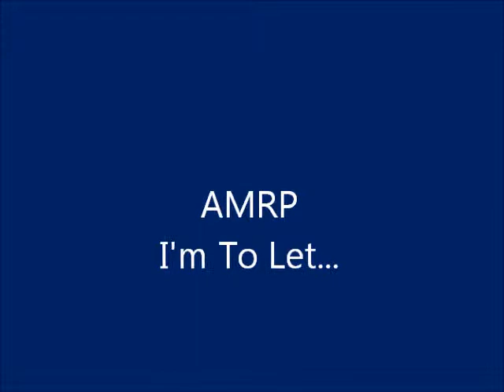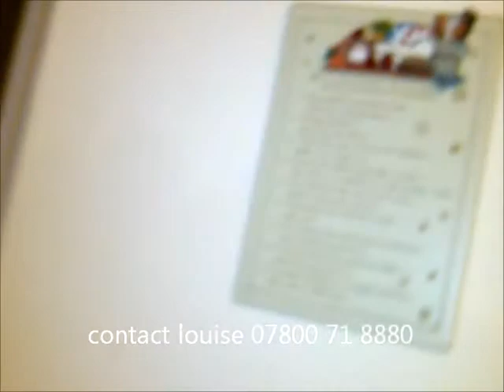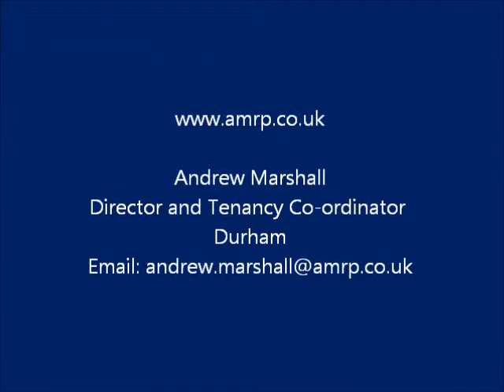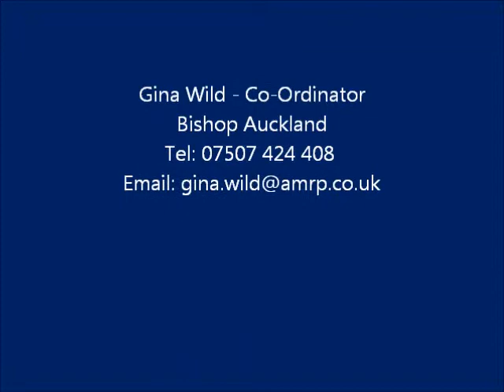easington colliery 2 bed house to let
lovely 2 bed house to let in the popular village of easington colliery.
double glased windows.
contact louise for more details
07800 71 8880